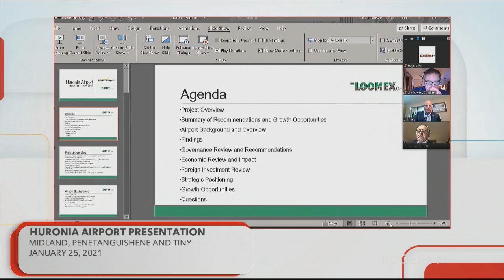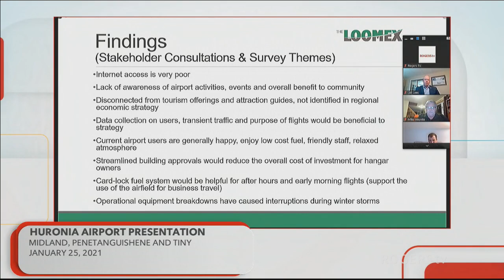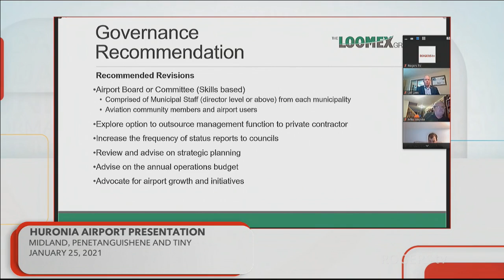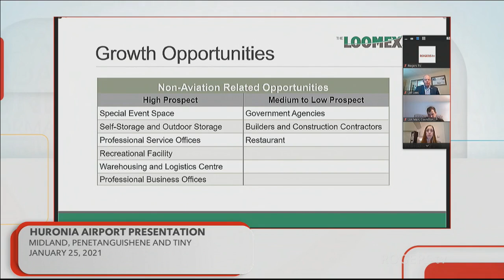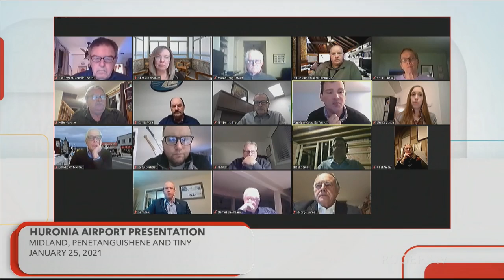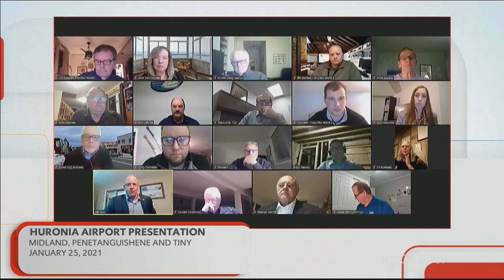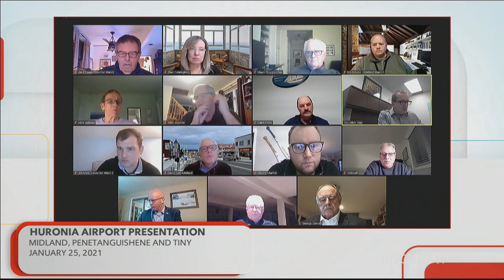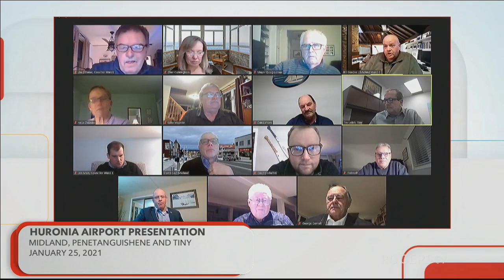Monday, January 25, 2021 - Huronia Airport Presentation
Huronia Airport Presentation